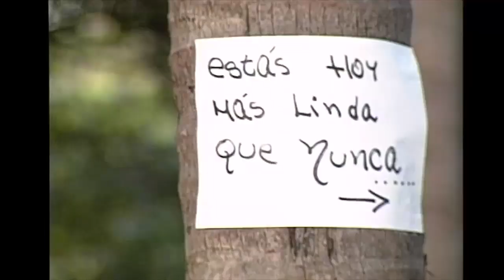"La Mujer del Venao" (Grandes Series Dominicanas)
Get FREE access to some of Pelidom's most exciting titles by signing up to Pelidom.com! Come and enjoy award-winning Hispanic content that fits the whole family.
Description: "La Mujer del Venao" (Grandes Series Dominicanas)
Sinopsis: La sensual mujer que se siente desatendida sexualmente por su esposo busca refugio de amor en brazos de otro hombre, terminando en una tragedia matrimonial.

Las Grandes Series Dominicanas, marcan un hito en éxito de Televisión, logrando romper todos los records de audiencia en su cada estreno, logrando la vanguardia de la visión televisiva que marcó la época de ver historias locales a grande escala en el pueblo Dominicano. Su creador, Alfonso Rodríguez, logra marcar los pasos que hoy sigue el Cine Dominicano.

Pelidom LLC. Todos los Derechos Son Reservados.